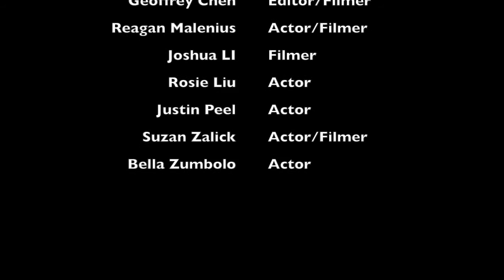Welcome to Concordia!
What makes Concordia International School  Shanghai Special?